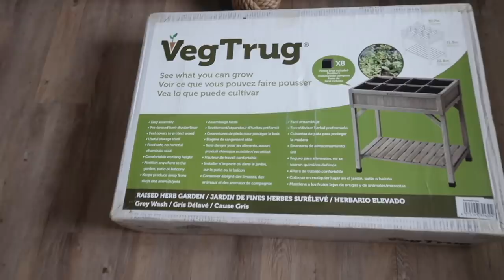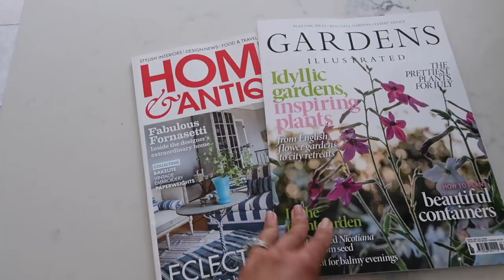THE FINAL REVEAL | Lydia Elise Millen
THE FINAL REVEAL
THE NEW KITCHEN GARDEN
A DELIVERY OF MY FAVOURITE THINGS

Offer valid until 7th August 2020

TOWCESTER
NN12 9BU

FEATURED PRODUCTS

NARS DOLCIE VITA LIPSTICK
CODE 8 LASH SOPHISTICATE MASCARA
THE FARMERS HAMPERS - @thefarmershampers (PR Product)
CARL CUNARD - @carlcunard
NONNA'S ITALIAN RESTAURANT - @nonnas.woburnsands
WOBURN MOSAIC - @woburnmosaic
TINTED BALM
LIZ C CERAMICS MUGS - @lizc_ceramics
GORILLAPOD MOBILE VLOGGING KIT (PR Product)
TONI THORNTON ART - @t_thornton_art
LA ROCHE POSAY

OUTFIT TWO -
WHITE COMPANY APRON

OUTFIT FOUR -
DRESSING GOWN

MUSIC